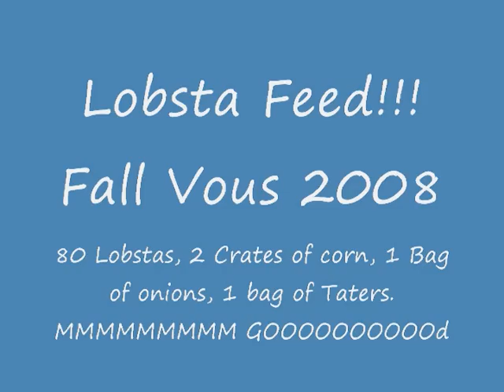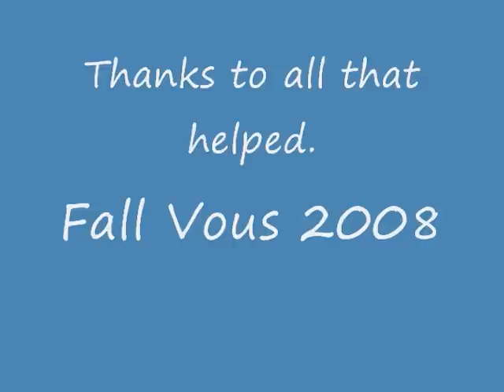The Ancient Ones Lobsta Feed 2008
80 lobstas, big bag of taters, big bag of onions, 2crates of corn.
Cooked and served at the Ancient Ones Fall rendezvous 2008